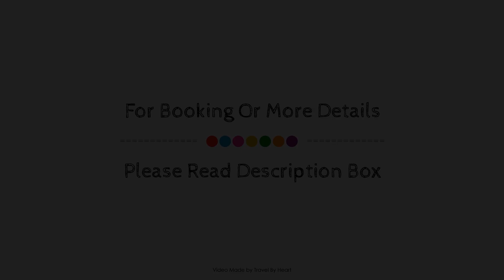Hampton Inn by Hilton Reynosa/Zona Industrial, Mexico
About Property:
Stop at Hampton Inn by Hilton Reynosa/Zona Industrial to discover the wonders of Reynosa. The property features a wide range of facilities to make your stay a pleasant experience. Service-minded staff will welcome and guide you at Hampton Inn by Hilton Reynosa/Zona Industrial. Each guestroom is elegantly furnished and equipped with handy amenities. The property offers various recreational opportunities. A welcoming atmosphere and excellent service are what you can expect during your stay at Hampton Inn by Hilton Reynosa/Zona Industrial.
Searching For
1. Hampton Inn by Hilton Reynosa/Zona Industrial
2. Hampton Inn by Hilton Reynosa/Zona Industrial Virtual Tour
3. Hampton Inn by Hilton Reynosa/Zona Industrial Rooms
4. Hampton Inn by Hilton Reynosa/Zona Industrial Amenities
5. Hampton Inn by Hilton Reynosa/Zona Industrial Videos
6. Hampton Inn by Hilton Reynosa/Zona Industrial Offers
7. Hampton Inn by Hilton Reynosa/Zona Industrial Deals
Audio Credit:
Track Title: Subway Dreams
Artist: Dan Henig